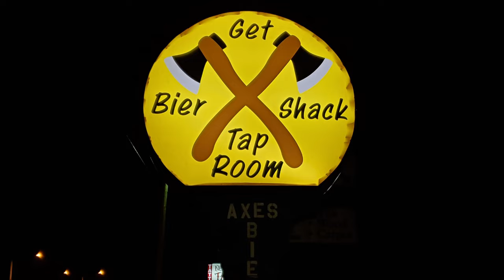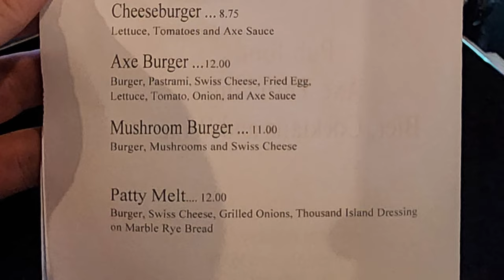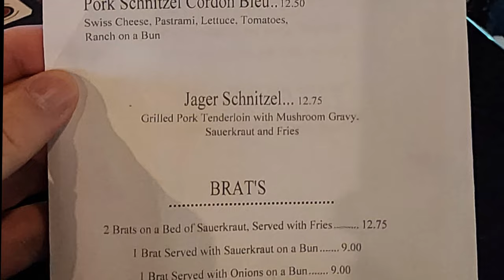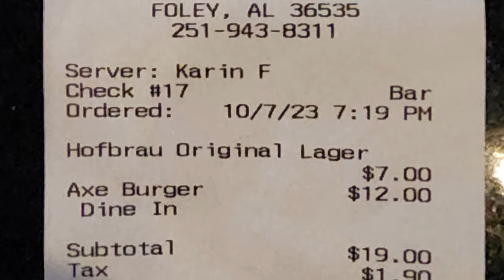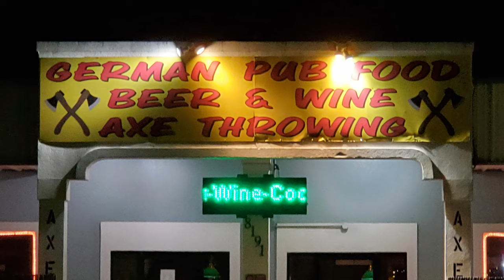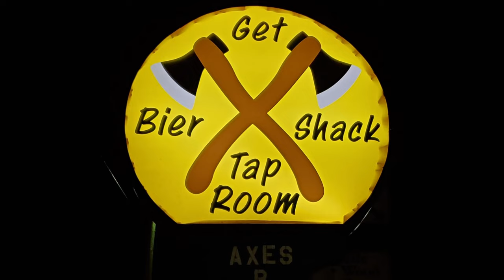Oktoberfest Travel Search for Best Burger in Foley, Alabama Bier Shack Tap Room German Restaurant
In this episode of our Oktoberfest best burger search we enjoy Alabama German food with a burger at Bier Shack Tap Room Restaurant & Bar in Foley, Alabama which is located at 8191 AL-59 which is about 3 hours and 188 miles away from the New Orleans French Quarter. Bier Shack Tap Room has become known for their German beer and ax throwing.  Join us for a Gulf Coast food travel adventure as we celebrate Oktoberfest and explore Alabama food with a cheeseburger. If you’re looking for an interesting restaurant experience this might be a place for you to investigate. Our restaurant review videos will be exploring some of the best Gulf Coast restaurants and this restaurant review vlog will show you how we enjoy our Gulf Coast neighborhood restaurant experiences. I might go so far as to say that the Gulf Coast might have among the best cheeseburgers and fried foods in the USA to my taste and the area offers many great burgers. Our coast food and cheeseburger experience here could be the USA’s best coast food and cheeseburger candidate but we will let you judge that for yourself. I am constantly asking where is the best burger and who has the best food and often I find the best burgers and delicious food are still found on the Gulf Coast so we will eat with me burger and coast food perfection so let’s get started with a burger eat with me on our travel vlog.

1. Tujaque's Cookbook

2.  The Picayune's Creole Cookbook

3.  Who's Your Mama, Are You Catholic, and Can You Make A Roux? (Book 1): A Cajun / Creole

4.  River Road Recipes: The Textbook of Louisiana Cuisine

5.  LA Bouche Creole

6.  Uglesich's Restaurant Cookbook

7.  Tony Chachere's Original Creole Seasoning, 17 Ounce

8.  TABASCO Family Reserve Pepper Sauce, 5 Ounce